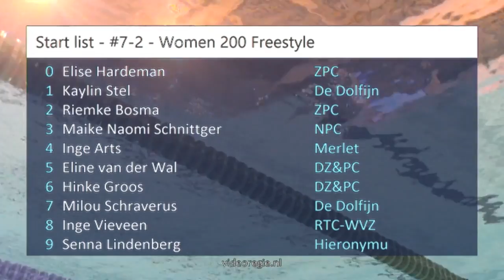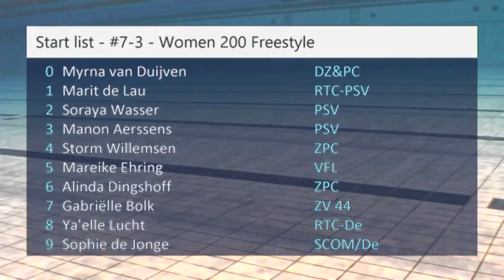#7-2 - Women 200 Freestyle - Swim Cup Eindhoven 2017 | Zwemmen